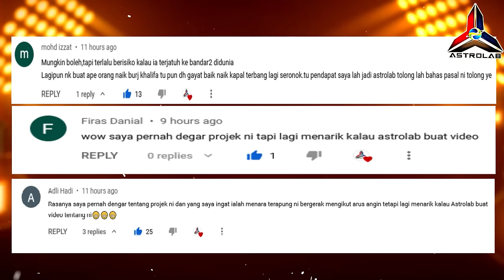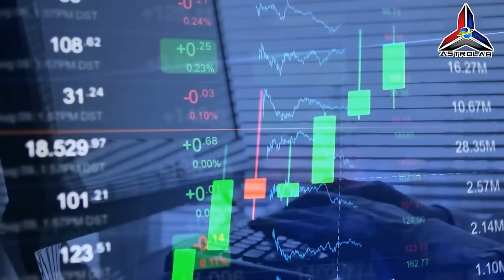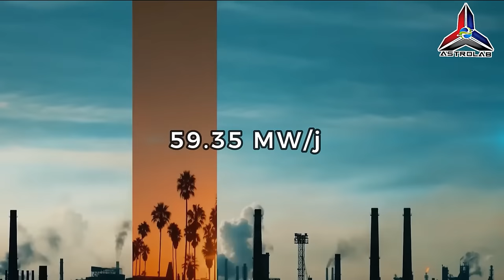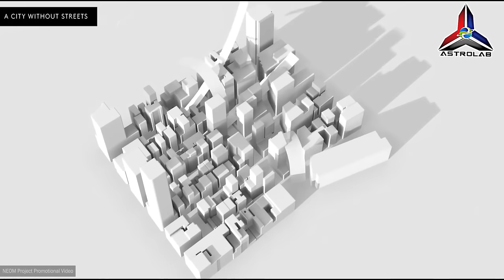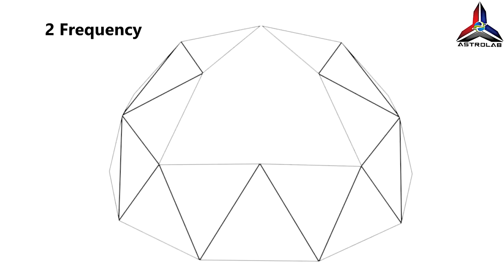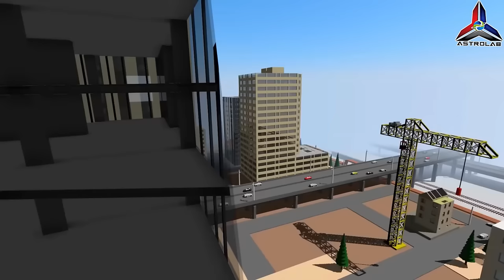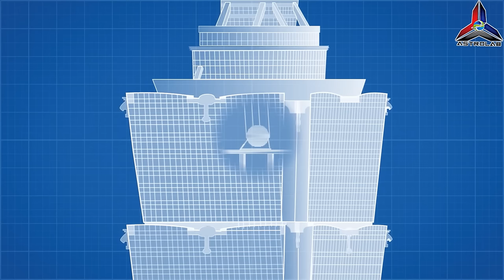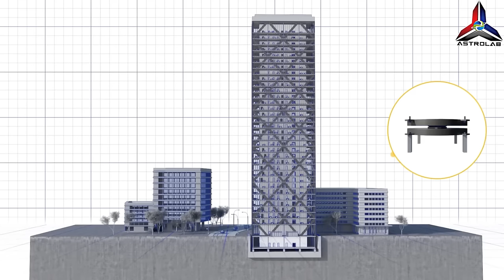Struktur Binaan Terbaik Dunia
Astrolab membawa anda kompilasi Perlumbaan Pembinaan Struktur Berteknologi Tinggi Abad Ke 21 Jom saksikan marathon yang benar benar mengasyikkan !
🌌 IKUTI ASTROLAB JUGA DI

Kredit Muzik/Music Credit:
Epic Chase Tension No Copyright Background Music by Soundridemusic

Kredit Visual
🎥NASA
🎥NOAA
🎥National Geographic

FAKTA VIDEO/KATA KUNCI
analemma tower
japan resilience tower
the sphere

About ASTROLAB.